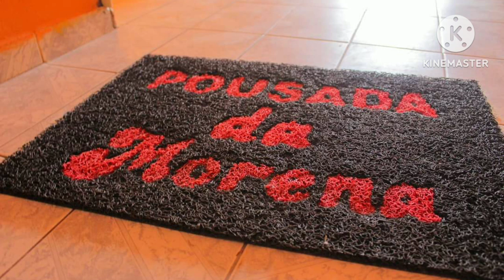Toma Posse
Música compartilhada do whatsapp dia 24 de janeiro de 2023.
E respondeu Boaz, e disse-lhe: Bem se me contou quanto fizeste à tua sogra, depois da morte de teu marido; e deixaste a teu pai e a tua mãe, e a terra onde nasceste, e vieste para um povo que antes não conheceste.
O Senhor retribua o teu feito; e te seja concedido pleno galardão da parte do Senhor Deus de Israel, sob cujas asas te vieste abrigar.

Rute 2:11,12